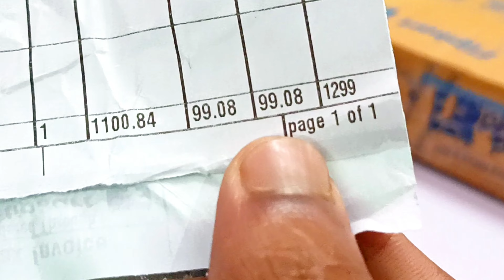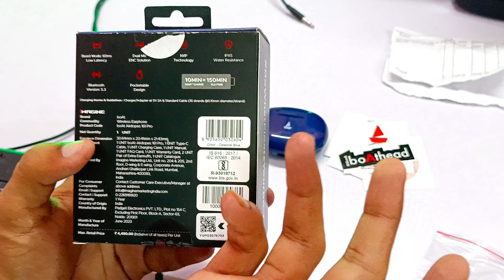boAt Airdopes 161 Pro Unboxing Honest Review | How Is Sound Quality & Ear Fitting | Worth it Buy ?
50 hours of playtime (with the charging case)
ASAP Charge (10 minutes of charging = 150 minutes of playtime)
Multi-point connectivity (connect to two devices at once)
Dual mics with ENx technology for clear voice calls
Beast Mode for low latency gaming
IPX5 water and sweat resistance